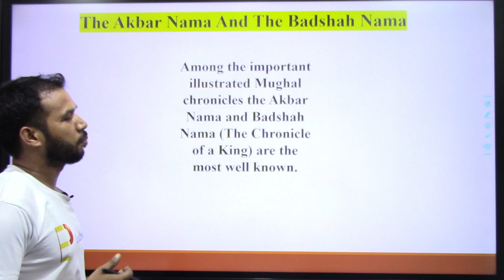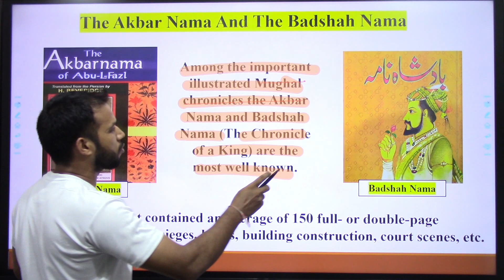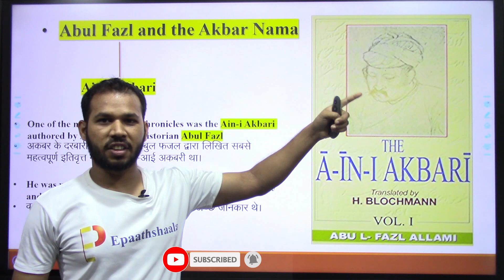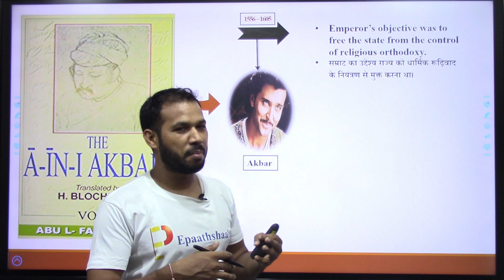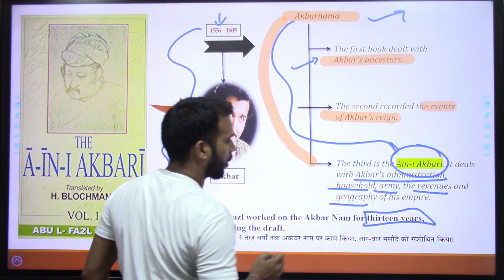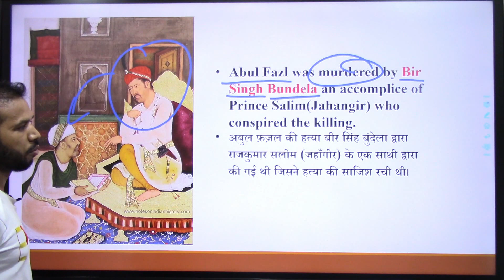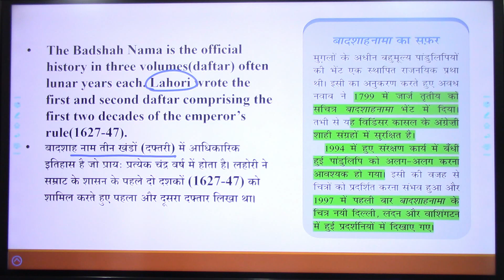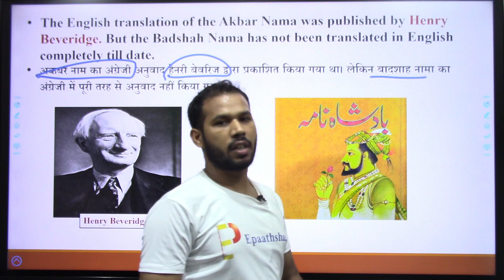NCERT CHAPTER -9 KINGS AND CHRONICLES | Class 12 History | Part-4 | New Series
Complete your Syllabus with us

 🖋Class: CLASS 12 history
🖋 Subject:  history
🖋 Chapter:  CHAPTER -9 KINGS AND CHRONICLES (शासक और इतिवृत्त)
✔️ Topic Name:  Mughal Dynasty
✔️ Topics Covered in This Video: Part- 4

NCERT TEXTBOOK QUESTIONS
1. What do you mean by chronicles? Assess the reasons why the Mughals commissioned the writing of chronicles.
2. Describe briefly the various tasks involved in creating manuscripts in the Mughal Empire.
3. “The production of painting in Mughal Chronicles was a source of constant tension between rulers and the Muslim orthodoxy.’Do you agree with the statement? Substantiate.
4. Akbar Nama and Badshah Nama are among the most important Mughal chronicles. How far these chronicles are so important for the history of Mughal India? Give a brief description of translation work initiated by British administrators.
5. ‘Abul Fazl attempted to place the Mughal Emperors close to God’.Do you agree with the
statement? Substatiate your answer in the light of the Mughal notion of Kingship.
6. Analyze the information provided by the Mughal chronicles about the concept of the
ideal ruler with reference to the concepts of farr-i-izadi, sulh-i-kul, and sovereignty as a
social contract.
7. Evaluate the role played by the women of the Mughal imperial household.
8. Discuss the ways in which the nobles were recruited into the Mughal administration. Mention the major ranks that were granted and explain the duties that were to be performed by the nobles ?